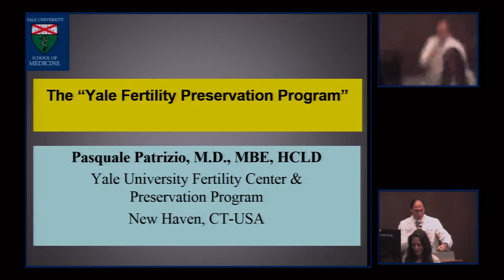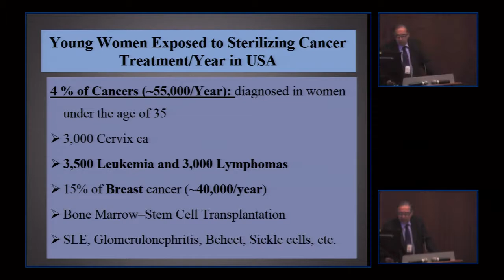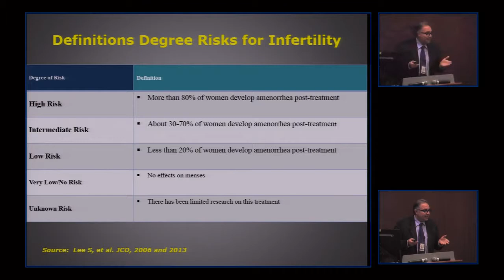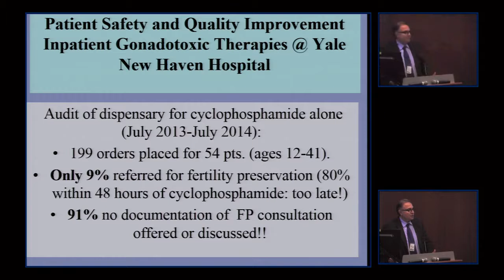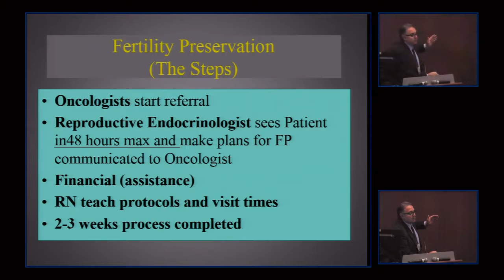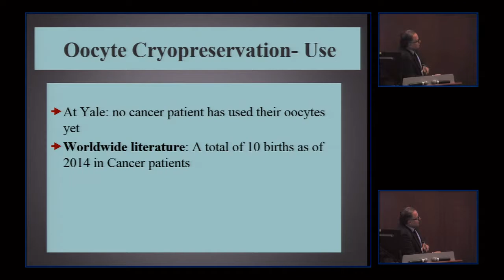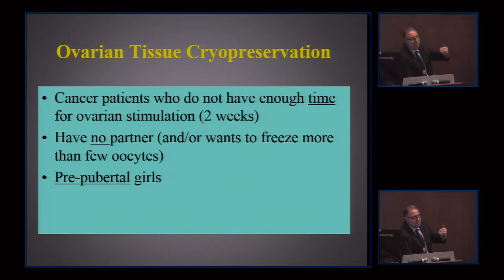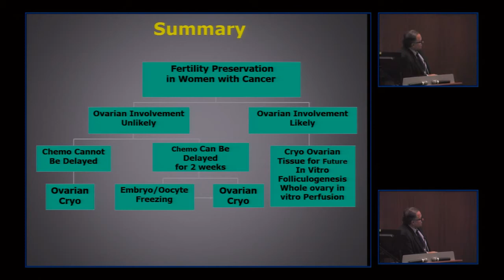Pasquale Patrizio, MD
September 22, 2015 Yale Cancer Center Grand Rounds
The Yale Fertility Preservation Program